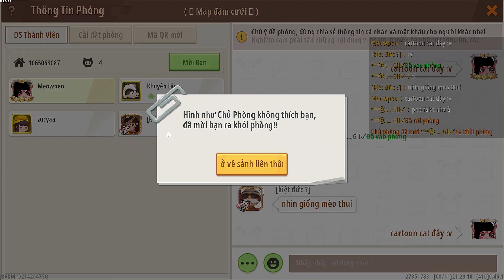Meowpeo cải trang thành Mèo Hoạt Hình phiên bản tấu hài trà trộn liên thông Mini World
UID Mini World: 27351783 - Meowpeo - Mèo béo
Tên trong game và youtube: Meowpeo
Tên thường gọi: Mèo béo